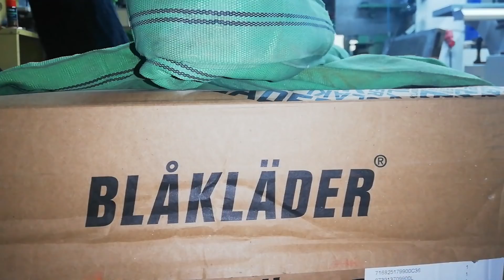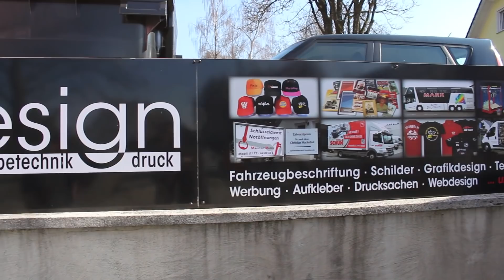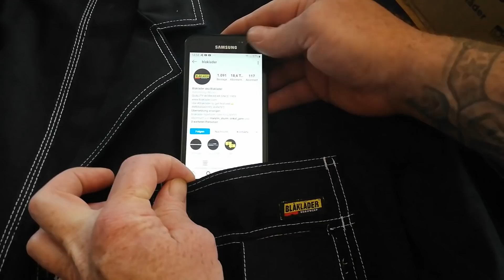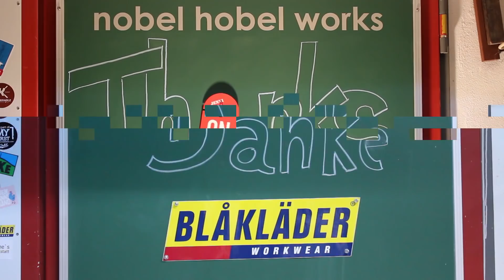Handwerker Sakko, Mega Paket aus Schweden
Meine neue Lieblingsjacke ist ein Sakko. Blakläder Workwear hat uns einmal komplett neu eingekleidet. Vielen Dank für den Support. Wir sind Stolz auf diese Zusammenarbeit und freuen uns auf die Zukunft mit